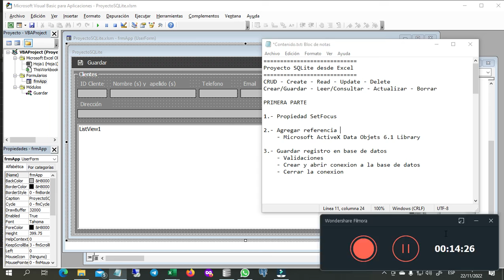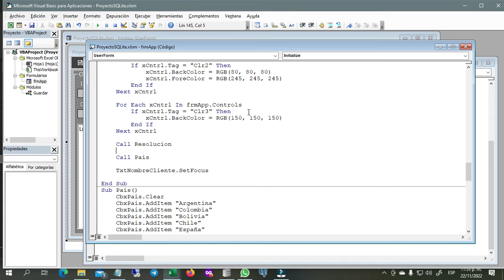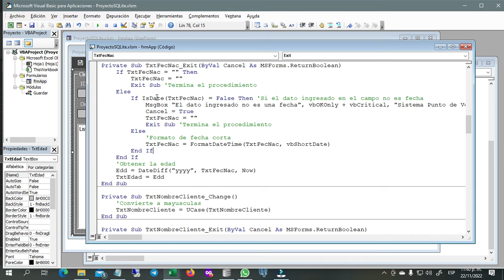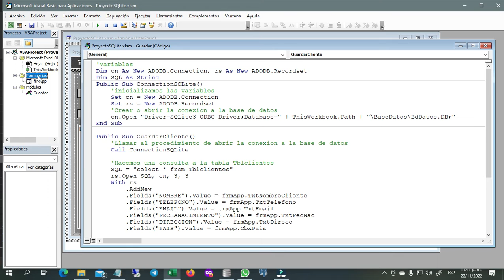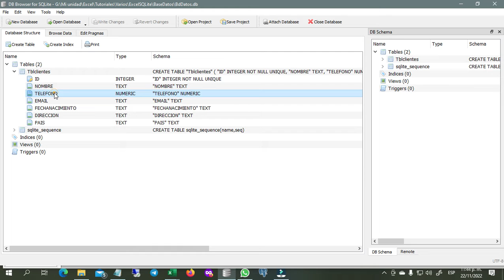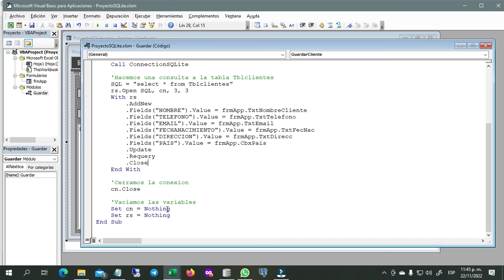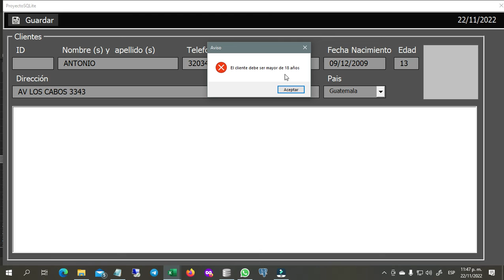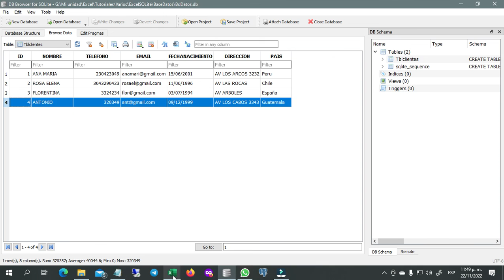2️⃣3️⃣➖✅CRUD EXCEL SQLITE (PRIMERA PARTE) ▶️ EXCEL - VBA (VISUAL BASIC PARA APLICACIONES)🔶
🔹1️⃣➖Propiedad SetFocus
🔹2️⃣➖Agregar referencia
             - Microsoft ActiveX Data Objets 6.1 Library
🔹3️⃣➖Guardar registro en base de datos
    - Validaciones
    - Crear y abrir conexión a la base de datos
    - Cerrar la conexión